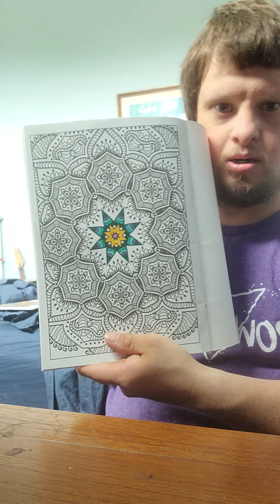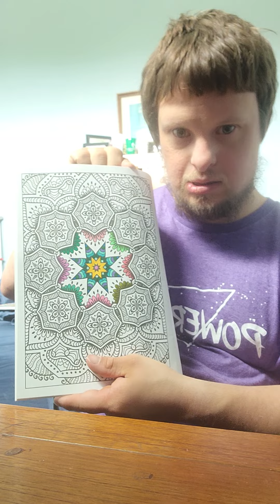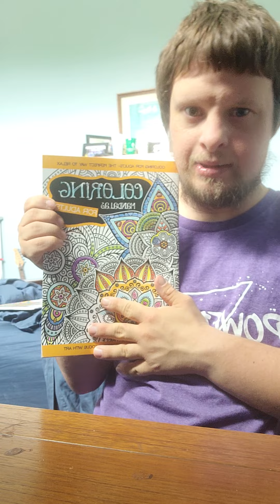coloring mandalas for adults coloring pt 2